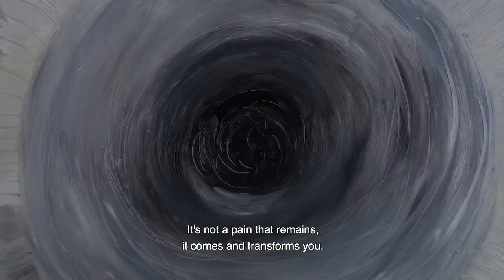CROTCH STORIES Trailer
France, Belgium / 2021 / 35`17``

You will give birth in pain. Why? Are there other stories?
Because birth does not always rhyme with pain, Crotch stories transmits a new imaginary : women who are on their way to reclaiming their bodies and their labors.…

Director:         Myleine Guiard-Schmid
Writer:                      Myleine Guiard-Schmid
Cinematography:      Simon Filliot
Animation:                Myleine Guiard-Schmid
Composer:        Sika Gblondoumé
Editor:                     Sébastien Demeffe
Producer:        Lucie Fichot, Atelier Graphoui
Cast:                        Myleine Guiard-Schmid, Anna Von Grünigen, Marlène Vogele, Tishou Aminata Kane, Séverine Bellini